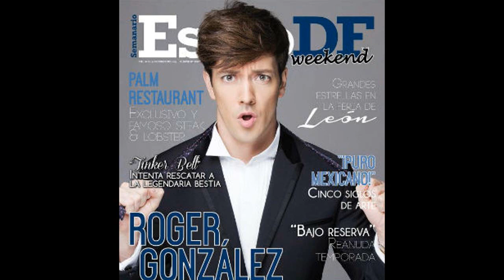Natalia Tellez - baile sensual - nuevo galán???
Desde la separación amorosa entre Christopher Uckermann , Natalia Téllez no ha dejado de ser noticia, primero por haberse besado con
otra mujer y ahora por éste baile sensual!!!